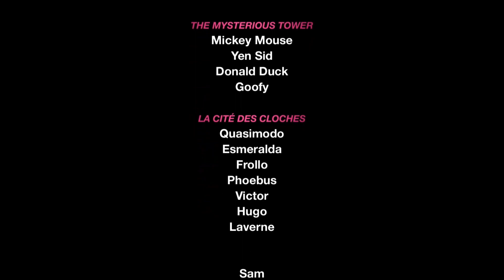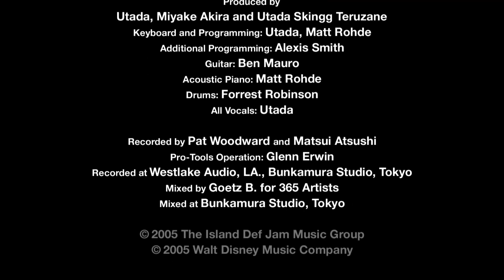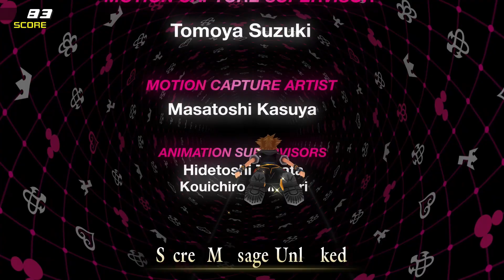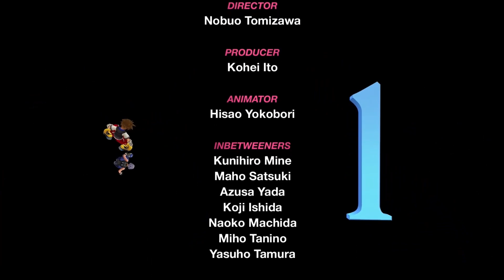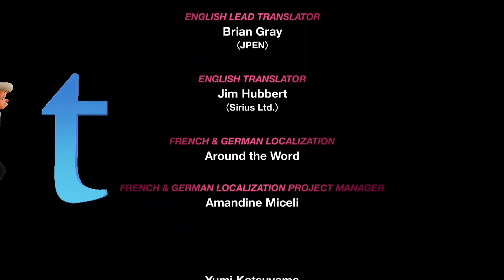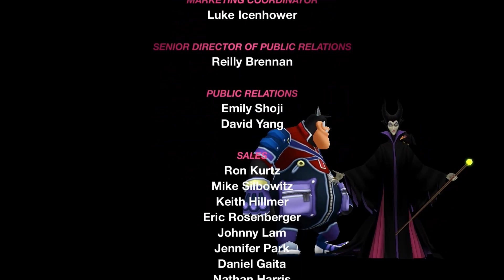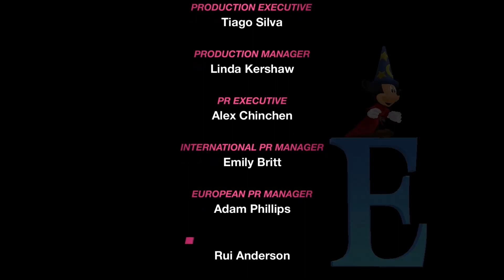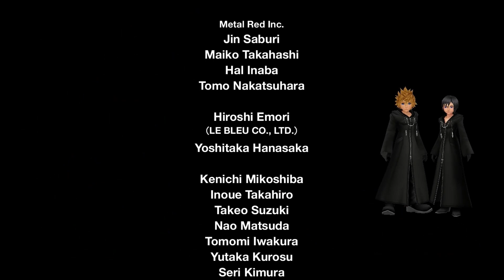Unfinished Business/End Credits | Kingdom Hearts Dream Drop Distance HD Scene 172 RS